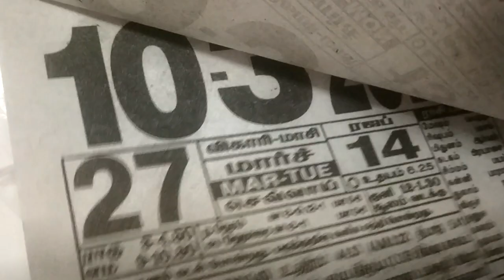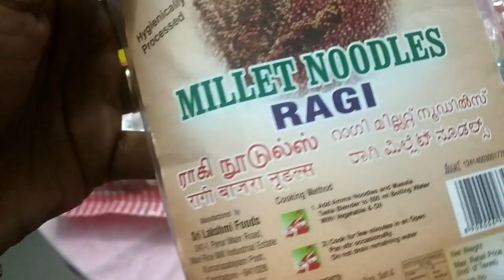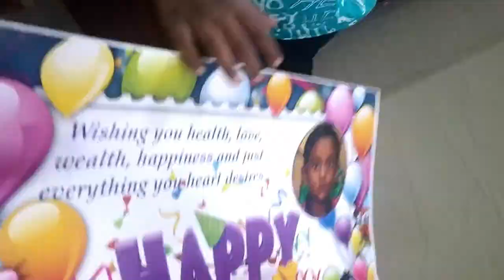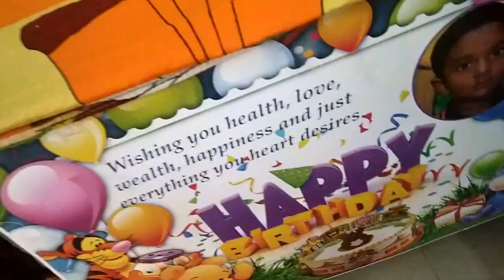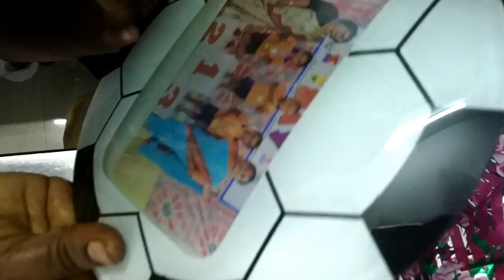பிறந்தநாள் விழா | My son's 4th birthday | full day vlog | Tamil Vlog